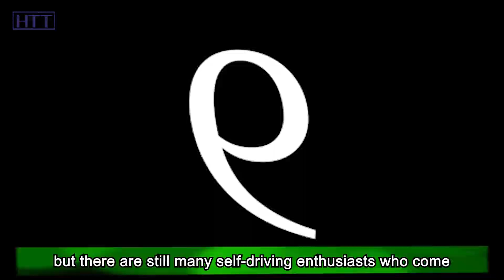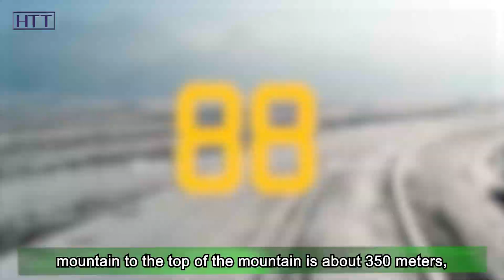China is building these eight most thrilling roads, incredible mega projects!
China is rich in land and resources, and various landforms are crisscrossed, which has created many amazing road projects. People who like self-driving cars will be very concerned about the choice of routes. If the road is picturesque, it will naturally be full of joy; but if it is so thrilling that you need to tighten your nerves all the time, you have to laugh with tears? So do you know which roads in China are recognized as the most thrilling? Hi, everyone. Welcome to Hot Topics Time, a channel to interpret news from a new perspective, and explore the wisdom behind the news. In this video, let's take a look at these 8 thrilling roads.